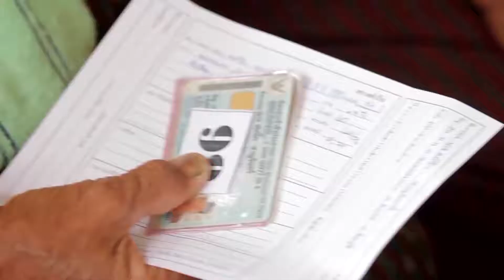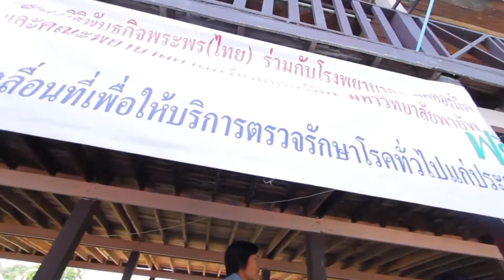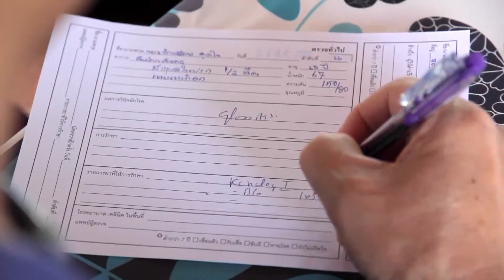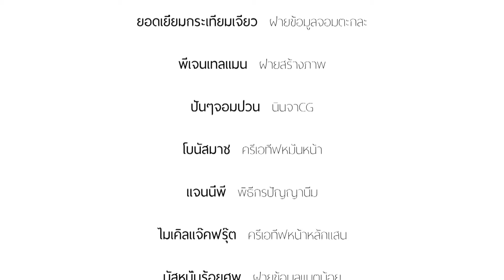ทีวีบูรพา กบนอกกะลา : กบจูเนียร์ปี 6 ผลงานเข้ารอบ 24 ทีม เรื่อง "Gifts of giving" (F๊ULL)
กบจูเนียร์ปี 6 ผลงานที่ผ่านรอบแรก 24 ทีม เรื่อง "Gifts of giving" โรงเรียนอัสสัมชัญศรีราชา จังหวัดชลบุรี